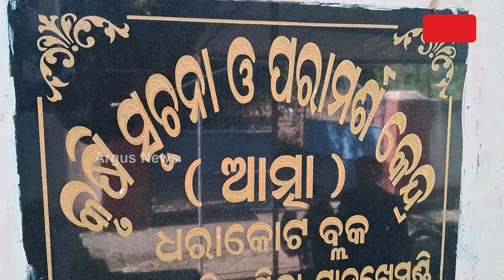Unseasonal Rain Damages Paddy Crop In Berhampur, Farmers Face Untold Problem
ଚାଷୀଙ୍କ ମେରୁଦଣ୍ଡ ଭାଙ୍ଗିଦେଲା ବର୍ଷା || Berhampur || Farmers Problem || Rain Impact